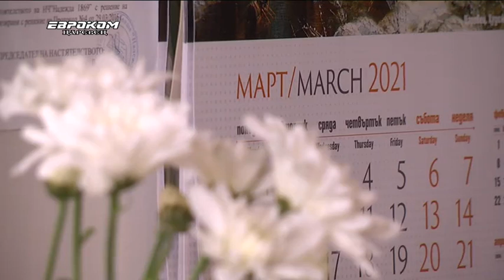Дами говорят за изкуство в поредицата „Нежни надежди“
„Нежни надежди“ е новия формат, който започна читалище „Надежда“. С видео разкази за тайните на творчеството си, от къде черпят вдъхновение и как намират пространство за него се включват жени с различни професии. Форматът е продължение на поредицата „Надежда назаем“, която се проведе през декември. Тогава 15 великотърновски творци вдъхваха кураж с видеоразказите си.
За част от участничките в инициативата „Нежна надежда“ творчеството е хоби, други са изтъкнати професионалисти в областта си.

Виолета Белчева, секретар на читалището
“Всеки един творец идва тук с част от творбите си. Сяда на стола на читалище Надежда“, който вече е доста популярен в мрежата и разказва за себе си. Без да има предварително планирани въпроси и без да е под формата на интервю.”

Пред камерата застава и директора на Регионалния държавен архив във Велико Търново Ивелина Димитрова.

Ивелина Димитрова, директор на Регионалния държавен архив
„Всеки работещ човек, всяка работеща не само жена, освен лицето, което представя заради професията си, има и много други лица, които са не по-малко интересни и творчеството е едно от тях. Това което показах е една импровизирана колекция от чайници. От дълги години посещавам ателието по керамика за пораснали деца на Гери Пенова и така спонтанно една колекция от чайници се получи.“

До момента са реализирани три видеа. Пред камерата застават още художничката Елена Стоева и психологът Марияна Георгиева.

“Различни са дамите и от всяка от тях можем да научим много любопитни и интересни неща, а и да се докоснем до красотата на жената.”

Видеозаписите ще продължат до края на месеца с още интересни имена.